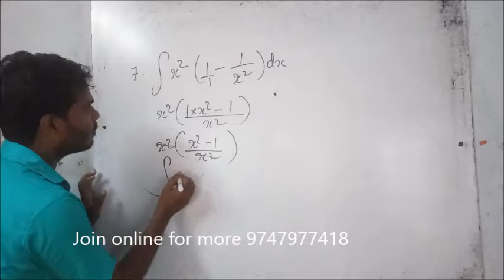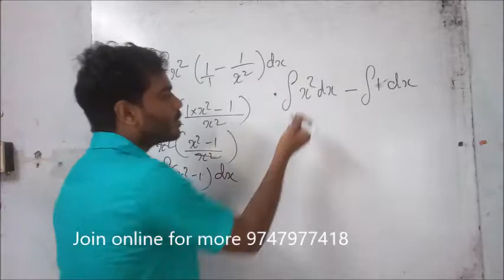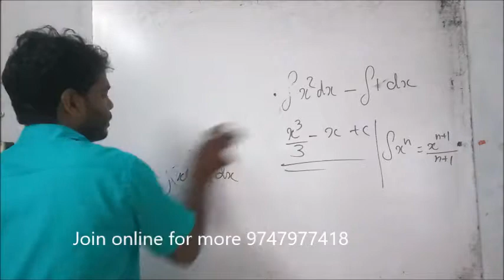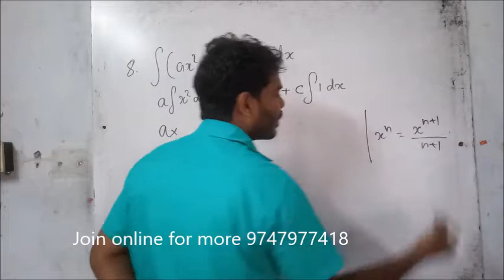Class 12| Maths | Integration | Chapter 7 | Part 11